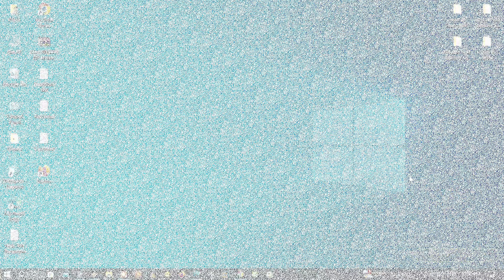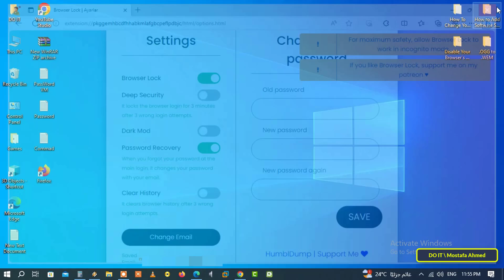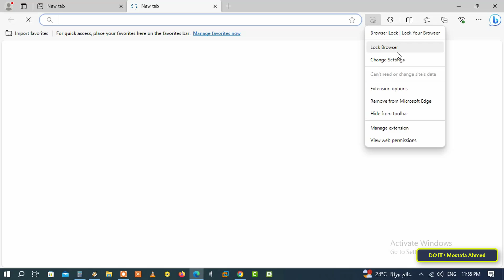How to Lock Microsoft Edge Browser With Password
In this video, I explain how to set a password for Microsoft Edge browser. That is, you can close the Edge browser and it only opens with a password through an extension that is installed on the browser. The steps are very simple, and any user can lock the Microsoft Edge browser with a password, so that your browsing history is not seen, for example. Watch the video carefully and I am waiting for any questions in the comments.
How to Set Password on Microsoft Edge Browser,
How to Lock your Edge Browser with a Password,
How to set password for edge browser,
How to add password on edge browser,
How to set password on edge profile,
How to lock microsoft edge chromium browser with password,
how to make password protected on edge browser,
How to use password lock application to protect edge browser with a password,
lock microsoft edge with password, How to Lock your Edge,
how to add password to microsoft edge,
how to set password on microsoft edge history,
How to Lock Microsoft Edge with Password Protection,